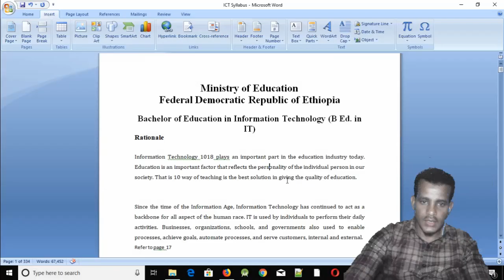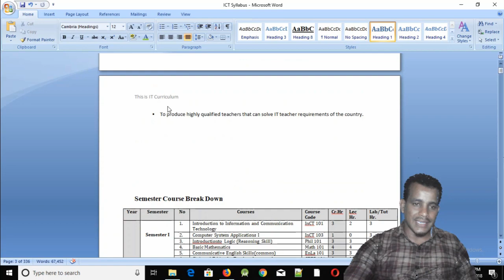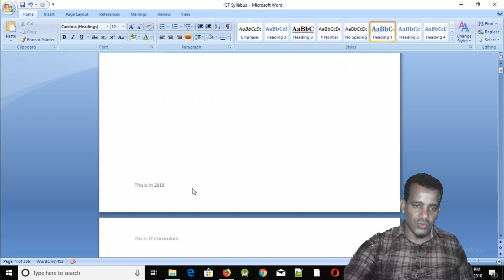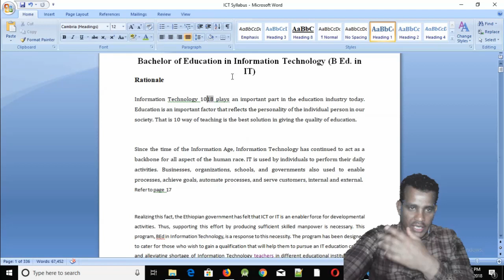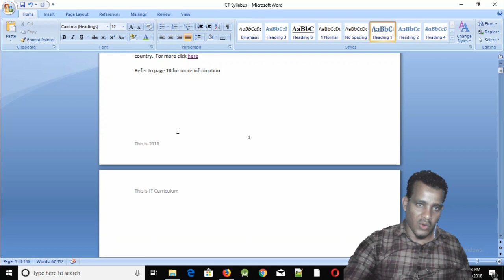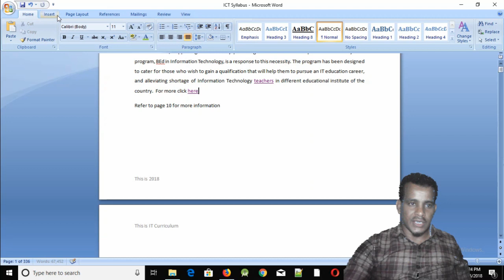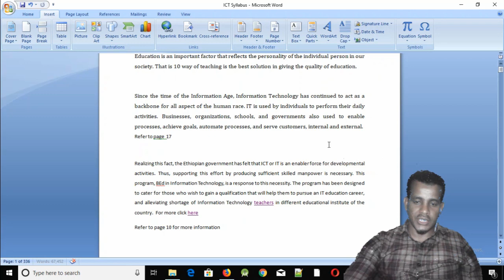#17፡ ወርድ 2007 ሄደር ፉተር እንዲሁም ፔጅ ነምበር ማስገባት | Header, Footer and Page Number in Amharic | በአማርኛ